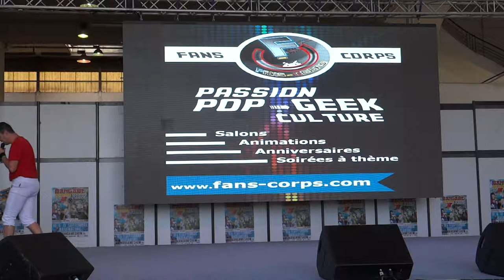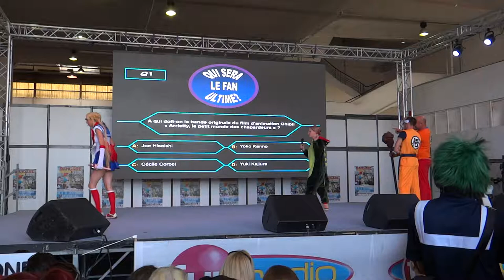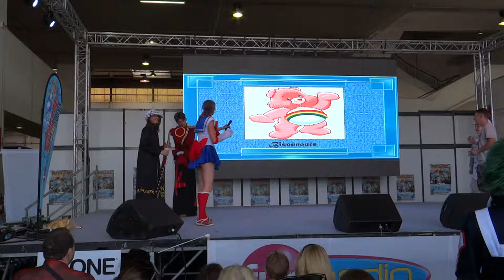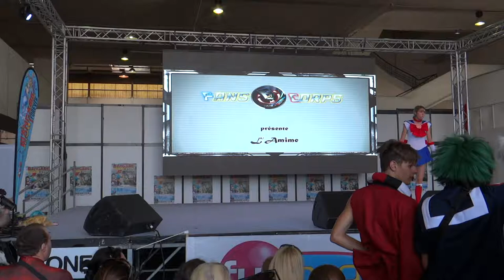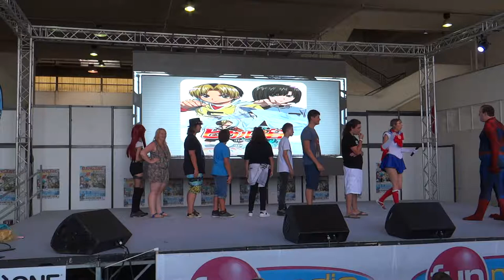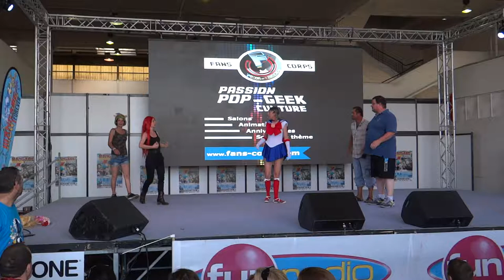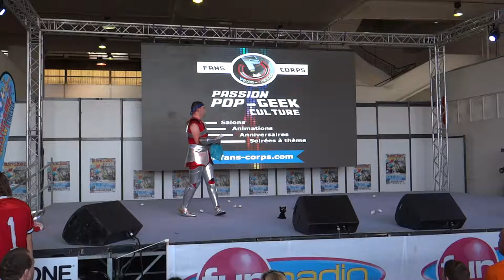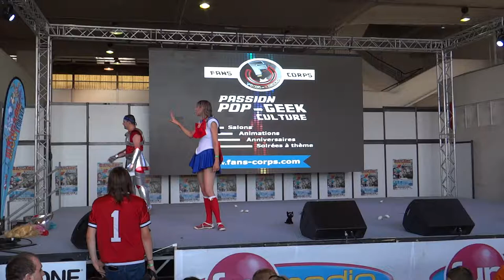Mangame Show Fréjus 2016 - Dimanche - Animation par Fan Corps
Blind test lors du Mangame Show Fréjus 2016 animé par Fan Corps
Retrouvez les :